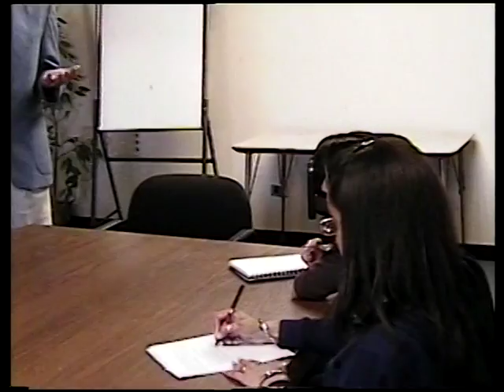Marriah Star, How To Get Rich, Part 4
Marriah Star, Adjunct Lecturer in Political Science at Lehman College, CUNY, and adviser for the Lehman College Political Club, gives instructions for developing intellectual capital, social capital, and financial capital.